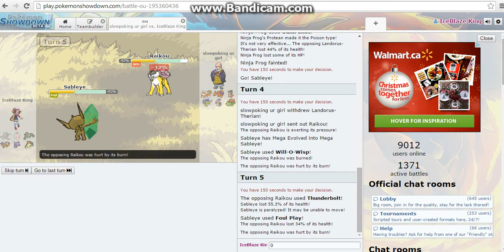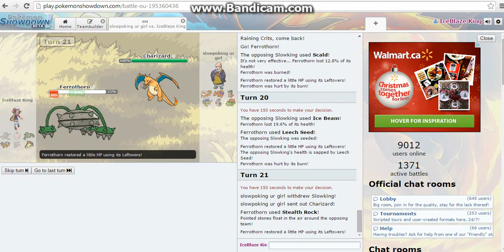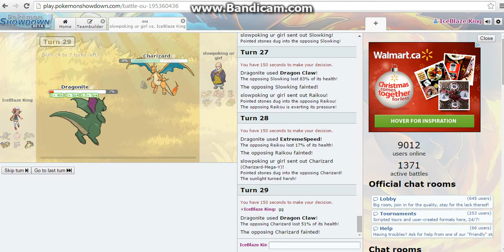Pokemon Showdown IceBlaze Battles #1: DRAGONITE SWEEP!